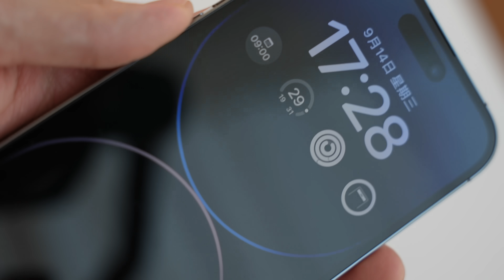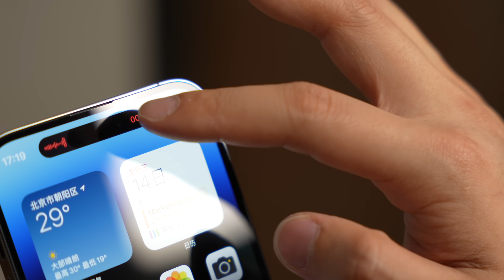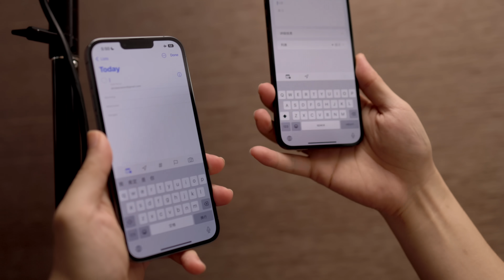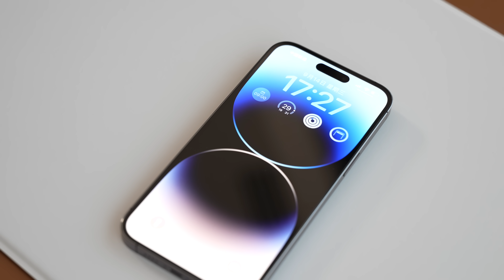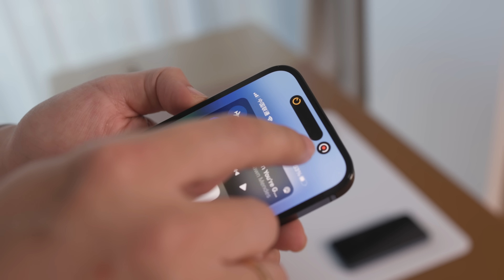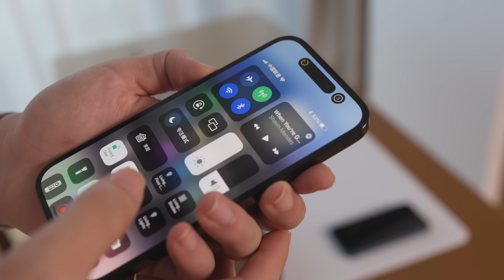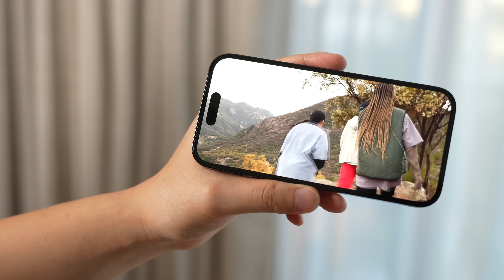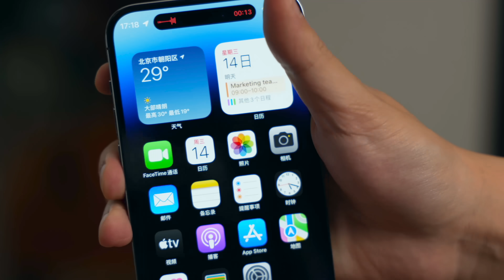iPhone 14全系手机 不聊外观 不聊体验 只聊你们都关心的技术细节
电丸科技淘宝店铺地址，进店即可领取优惠

播客订阅地址 （各平台搜索‘电丸’ 或 'SIGNOW'）
每周视频版更新完结后上线
Apple Podcasts：